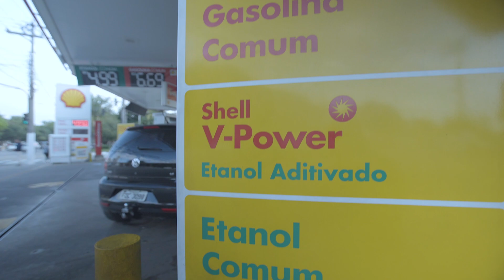Resultados Raízen | Ano-safra 22'23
Encerramos mais um ano com importantes avanços em nosso propósito de redefinir o futuro da energia! Fechamos o ano-safra 2022/23 com expansão em todas as linhas de negócios da Raízen, além de robustez financeira que superou projeções e preparou terreno para termos resultados ainda melhores neste próximo ciclo. Aperte o play e confira com Phillipe Casale, Diretor de Relações com Investidores, os resultados do último trimestre, bem como os motivos do nosso otimismo para o ano-safra 2023/24. Para mais informações, acesse nossa central de resultados